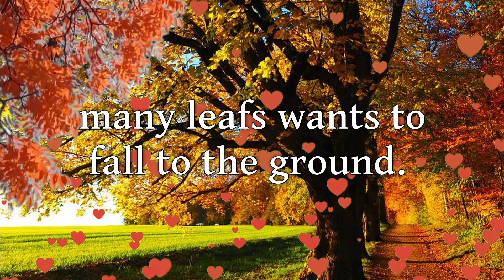Greetings for August!🌻📅🦋